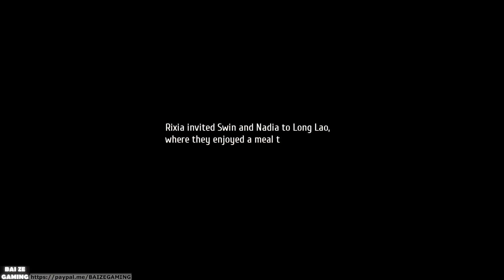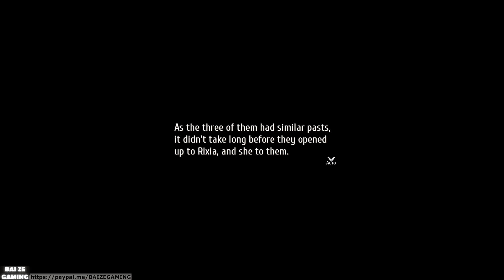Trails into Reverie | Daydream Episode - Buried Trails, Beaten Trails, Blazed Trails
There will be spoilers within the video!